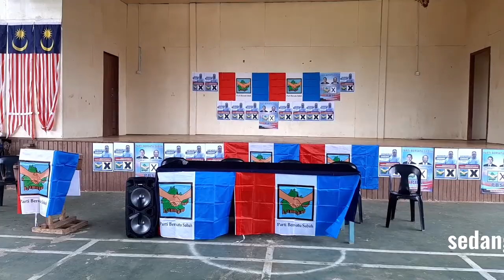Calon PBS Dewan Segunting kg marak parak Kota Marudu Sabah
PRN 16 Undio noh Calon No.1 Tn.Hendrus Anding N.7 Tandek